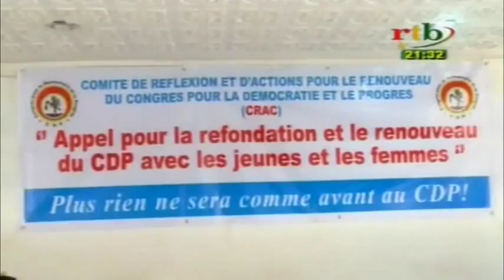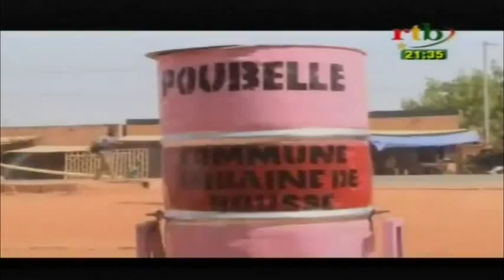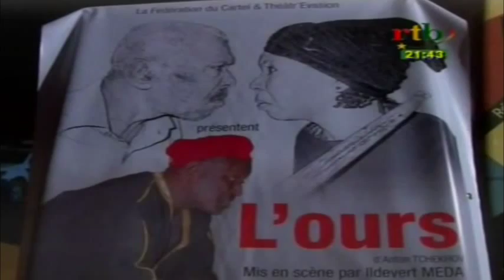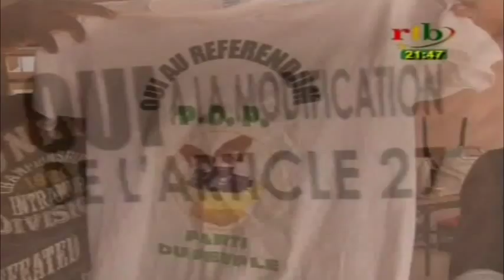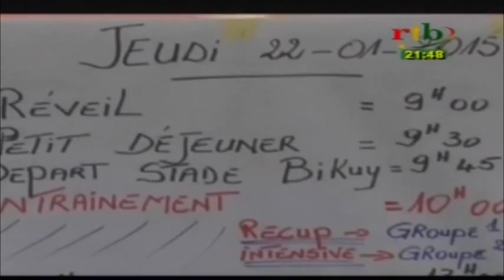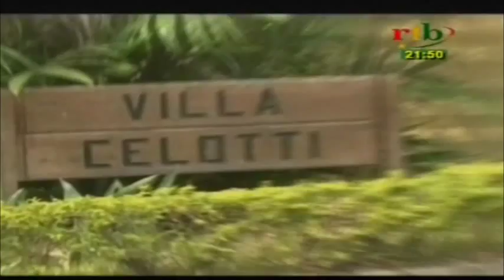RTB- Edition de 20H du JT du vendredi 23 janvier 2015